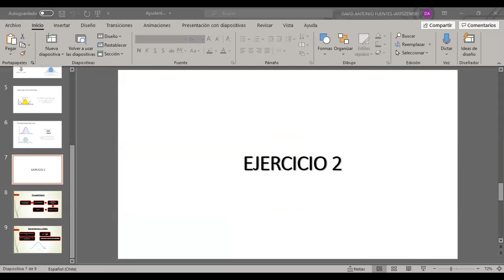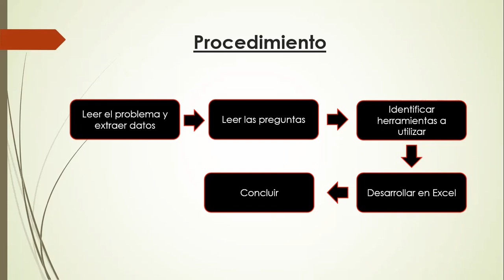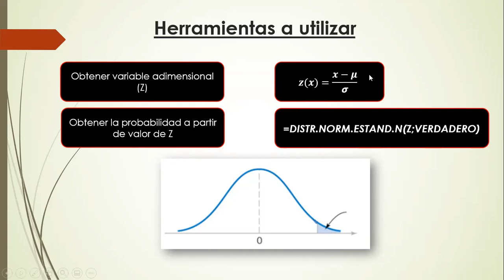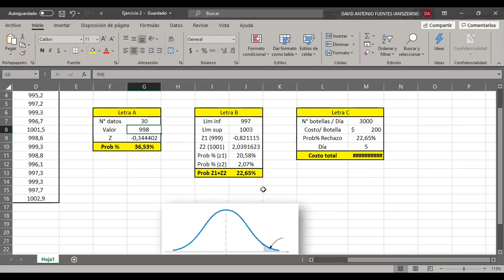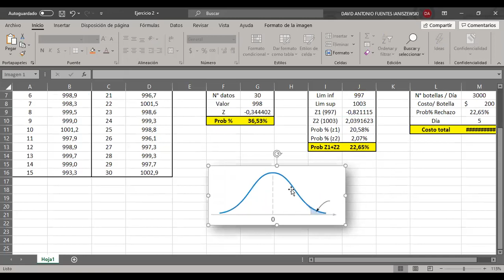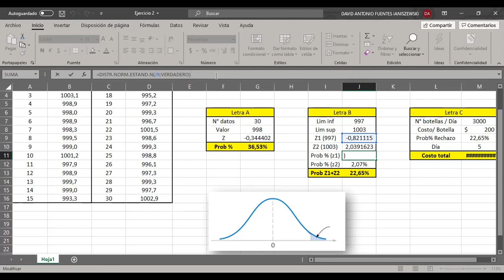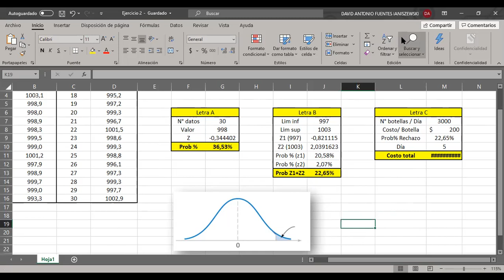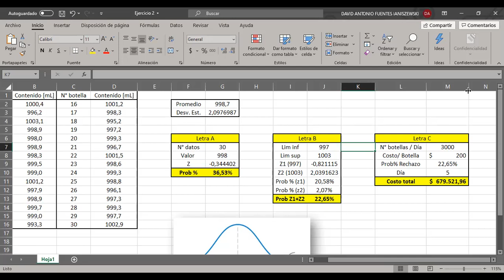AYUDANTIA 02 IQA214 EJERCICIO 2: Cálculo de probabilidades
Ayudantía del 22/09/20, Cálculo de probabilidades con distribución normal. Ayudantes: Valentina Cerpa, David Fuentes. Profesor: Daniel Navia. Descarga el material desde